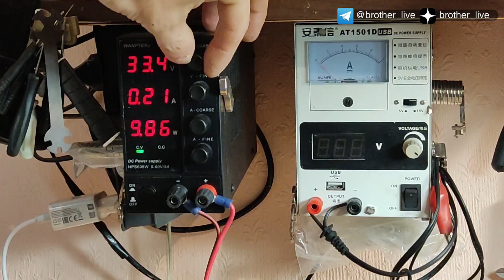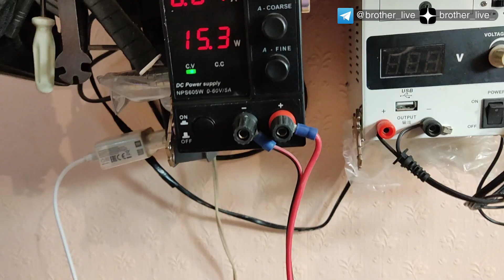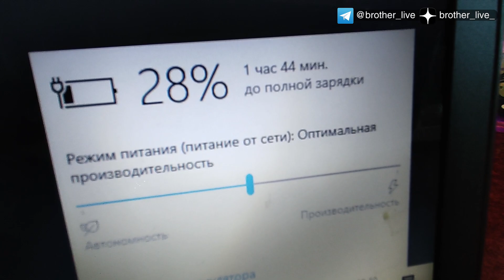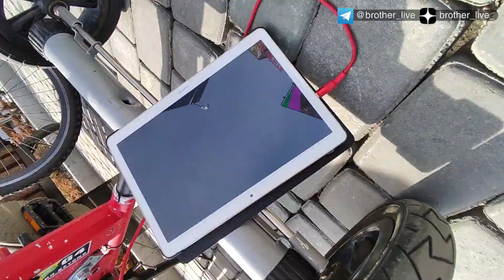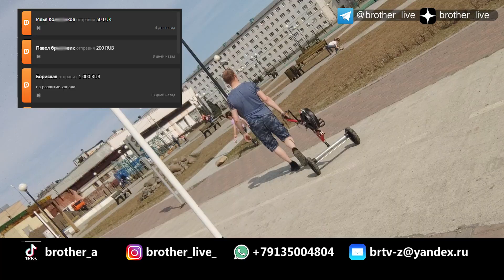✅ Электричество даром. Генератор +5V, + 12V, ~220V из деталей с помойки.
Здравствуй Друг!
Сегодня я соберу генератор из материалов собранных со свалок и помоек. В трудную минуту генератор поможет Вам зарядить ваши гаджеты и не только. Генератор может вырабатывать +5V, +12V и  ~220V